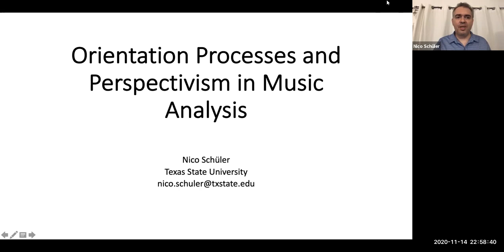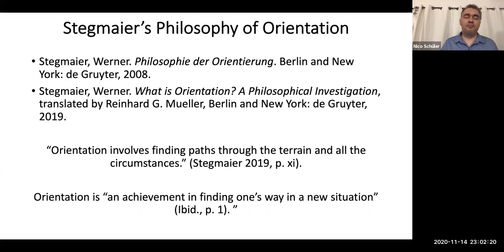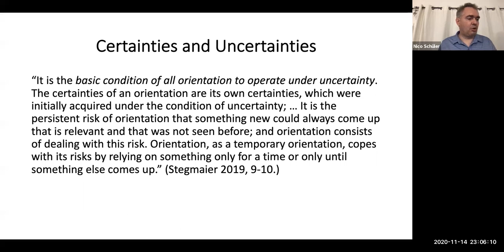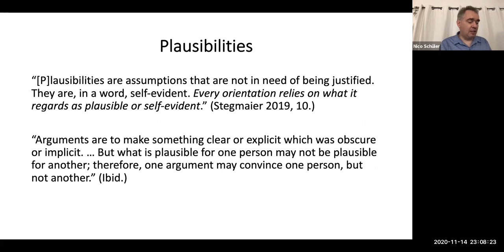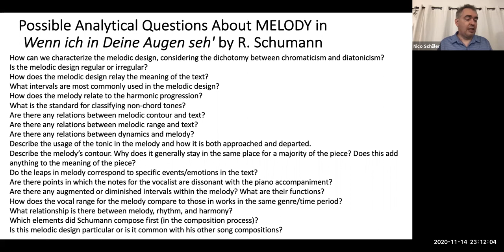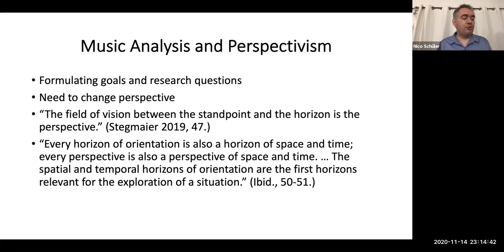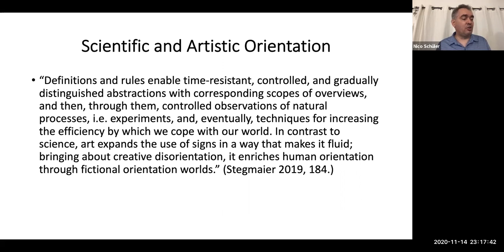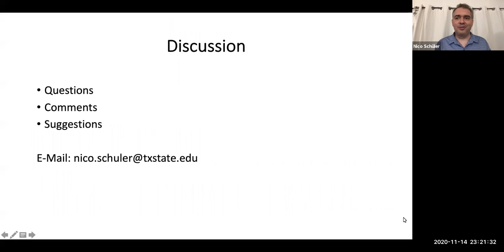Orientation Processes and Perspectivism in Music Analysis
An application of the Philosophy of Orientation by Werner Stegmaier to music analysis.